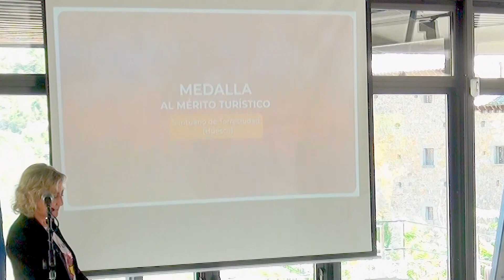La aportación de Torreciudad al turismo en Aragón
El 27 de septiembre de 2022 el santuario de Torreciudad (España) recibió la Medalla al Mérito Turístico otorgada por Gobierno de Aragón, en reconocimiento al desarrollo generado en el territorio por la organización de actividades que atraen a numerosos peregrinos y visitantes. Autoridades y agentes turísticos expresaron ese día su valoración de esta distinción y comentaron la aportación del santuario al turismo en Aragón.